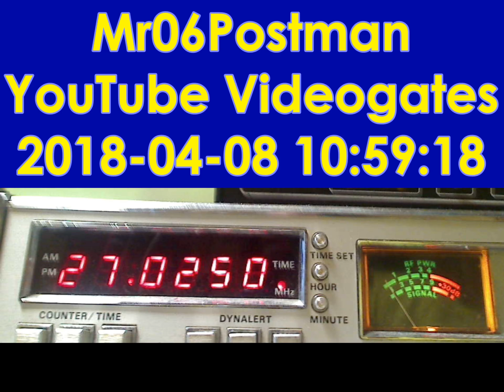27.025 - SwitchBlade MS, 722 BYU, 08 04 2018, 10:55am